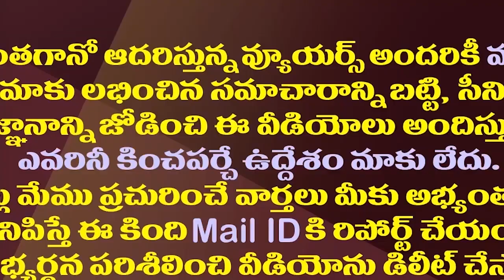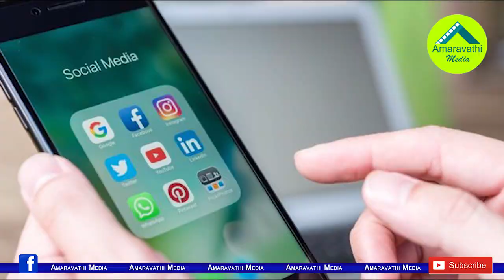జగన్ కున్న ధైర్యం చంద్రబాబుకు పవన్ కు లేదా?| Chandrababu And Pawan Do Not Have The Courage Of Jagan?